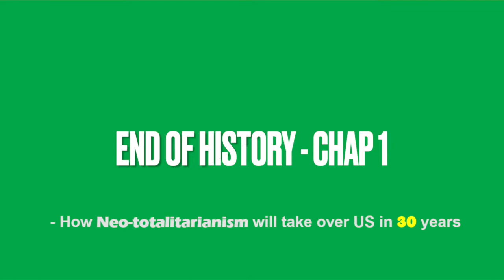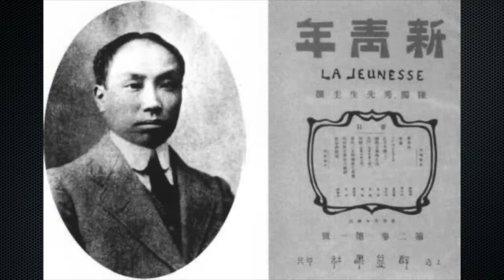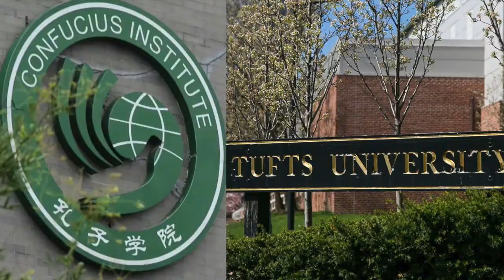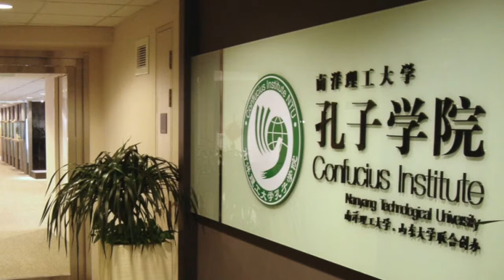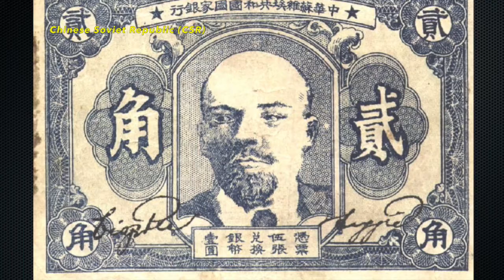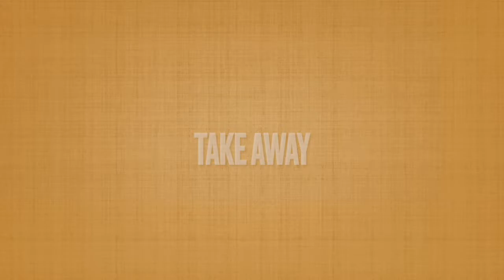End Of History - 1.0 How CCP Took Over China In 28 Years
Chen Duxiu and Li Dazhao were the first people to introduce Marxism to China. According to the official narrative account by the CCP, it was founded on 1 July 1921 with the help of the Far Eastern Bureau of the Communist Party of the Soviet Union and Communist International. The 1st National Congress of the CCP was held on 23rd July 1921 in a house in the Shanghai French Concession, and was moved to a tourist boat on South Lake in Jiaxing, Zhejiang province on the last day for the worry of French police interruption. Only a dozen delegates including two from Communist International attended the congress.

From when CCP was created, it only took 28 years from 500 initial members in 1921 to defeat millions of Nationalist army and take over the mainland in 1949. To understand how the CCP has won the civil war in China, you need to look at following aspects: 1, Soviet Union and its help in China’s revolution; 2, Mao’s leadership in CCP; 3, CCP versus Chinese Nationalist Party(AKA KMT), their collaborations and Civil War.

CCP Victory was not by accident but a combination of multiple factors:
Soviet Union played an important role in the Chinese Civil War. Its help and involvement helped CCP’s growth and victory.
Mao’s leadership was a deciding factor for the victory. His background and deep understanding of the Chinese society enabled him to take a different route than other communist leaders and the Proletariat revolution in Soviet Union. However, this also make him deviate from the orthodoxy Marxism which is a proletariat revolution against bourgeoisie.  His land reform had greatly unleashed the man power of numerous peasants is no different than any of the previous peasants revolution.
The final deciding factor is the backwardness of the Chinese society and people, the under development of capitalism and the political division, decided it will not become a capitalist and democracy society.

In the Next video we will take a look at why China has evolved from an imperial monarchy system into socialism by CCP who represent the farmers and peasants in rural area, but not proletariat represented by Soviet Union, or the bourgeois represented by the Nationalist Party.

Timelines:
00:02  “End of history - 1.0 How CCP took over China in 28 years ”
01:27  Background - Xinghai Revolution 1911
02:14  Background - May 4th Movement 1919
04:07  CCP founded in 1921
05:32  1. Soviet Union and CCP
09:55  2. Mao's Leadership in CCP
17:22  3. KMT & CCP : collaborations and Civil War
22:38  The second stage of Civil War
13:41  The Shared value
24:46  Key take away